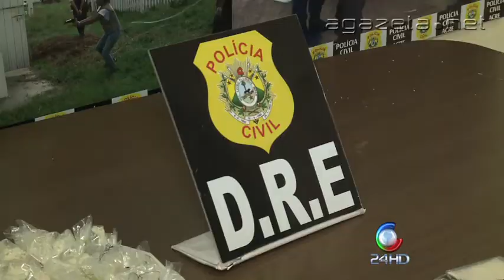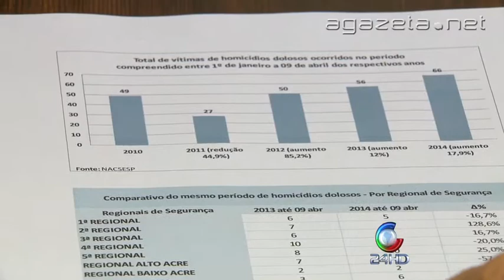Crescimento Violência 09 04 2014